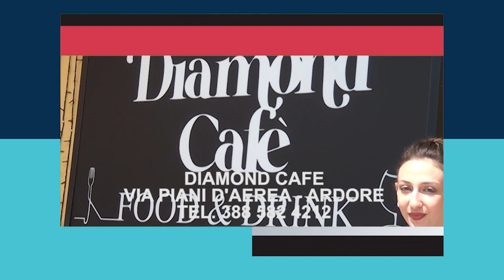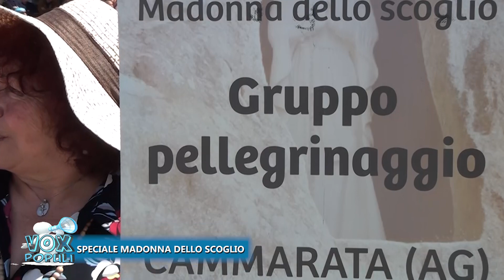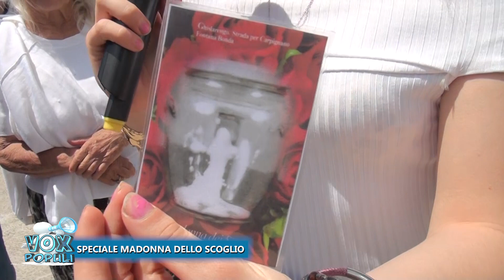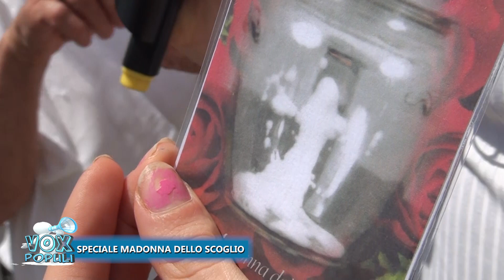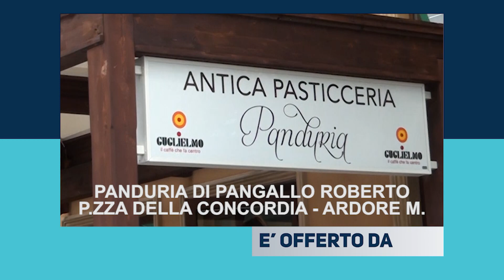VOX POPULI | SPECIALE FESTA DELLA MADONNA DELLO SCOGLIO